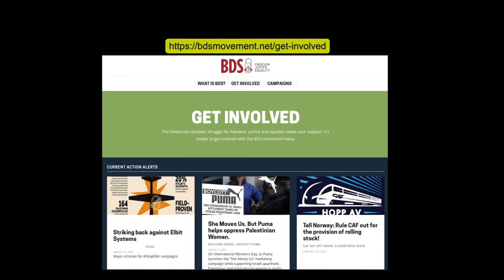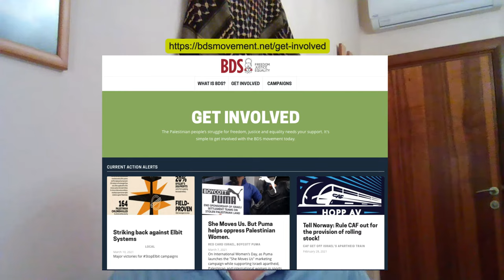BDS Movement: A Conversation with Omar Barghouti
The 2021 Israeli elections did not resolve the fractured nature of the Knesset but the new and not really surprising the Kahanists (Naftali Bennett's Yamina) winning 7 seats.  Israel and Zionism itself has been moving to the right and now it arrived at fascistic extreme.